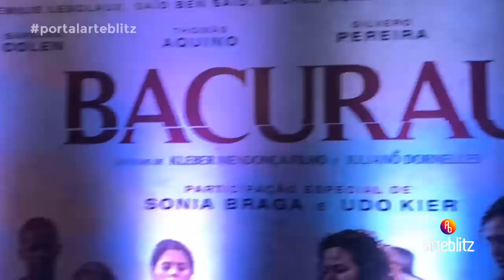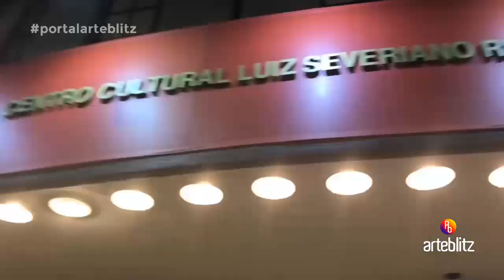Cinema - Brilho e voz de Sônia Braga no lançamento do potente Bacurau no Rio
Veja no ArteBlitz.com - Elenco pede resistência e luta pelo nosso Brasil verde